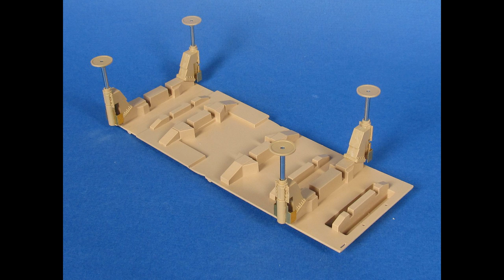ЗРПК Панцирь-С1 / Tiger Model / 1:35